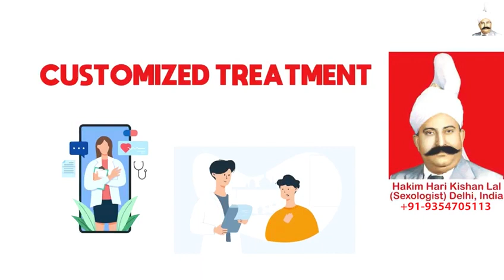Male Sexologist in Oman, Early Discharge, Hakim Ji Oman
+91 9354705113 (Whats App / Call Number), Hakim Ji Oman, Best Sexologist in Oman, Hakim Hari Kishan Lal Clinic

Best Sexologist In Oman, Best Sexologist In India, Best Sexologist In UAE, Best Sexologist In Dubai, Best Sexologist In Abu Dhabi, Best Sexologist In Sharjah, Best Sexologist In Saudi Arabia, Best Sexologist In Riyadh, Best Sexologist In Jeddah, Best Sexologist in Kuwait City,